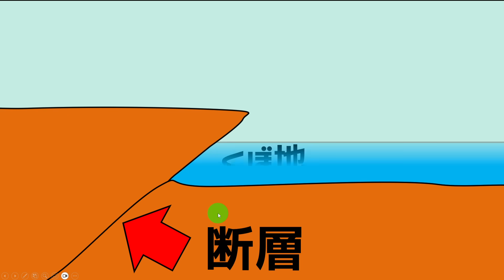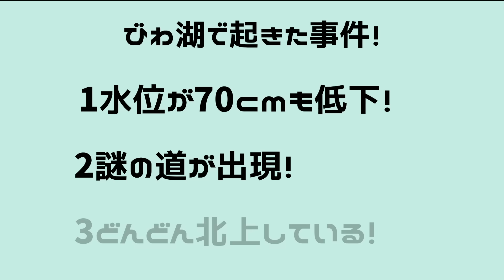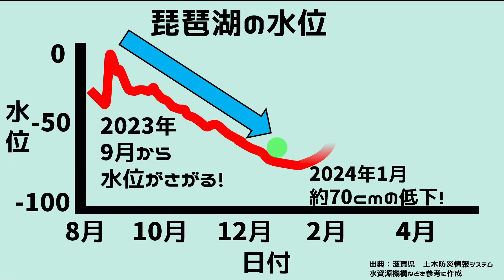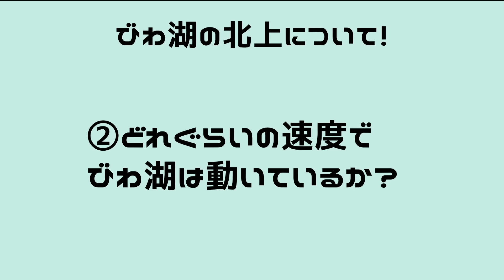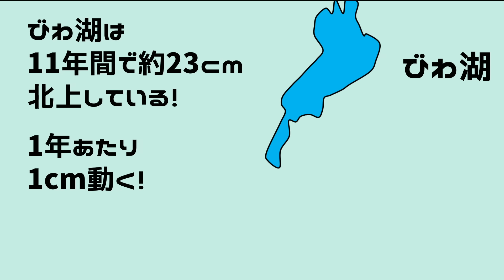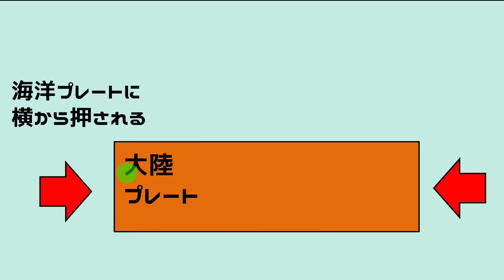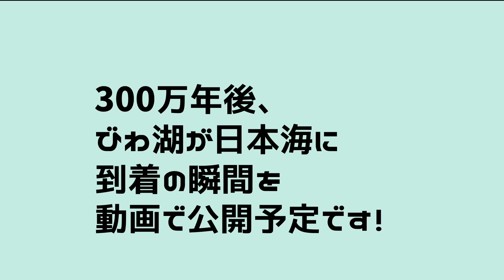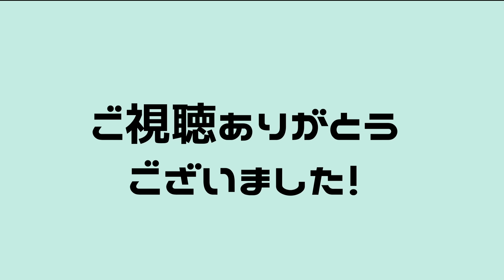【速報！】なんと琵琶湖が大移動を始めました！！